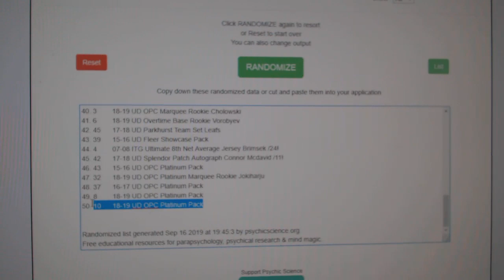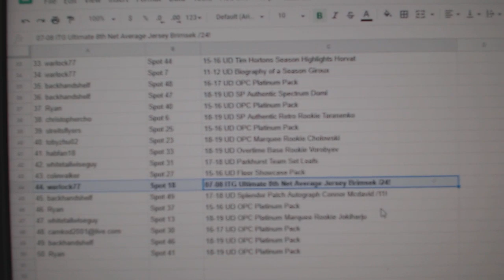C&C High End McDavid Chancer Hockey Break - C&C GB #10,129